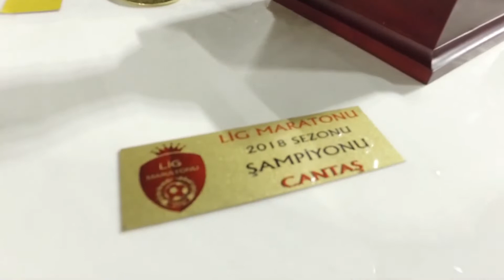KARTALTEPE SK : 7 - 0 : EFSANE SPOR / 8. HAFTA MAÇ ÖZETİ